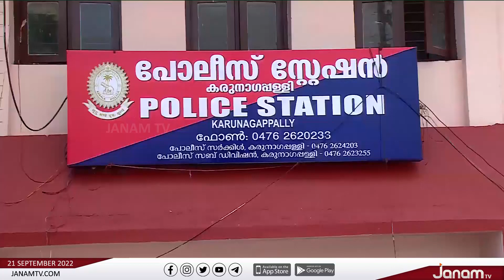അഭിഭാഷകനെ മർദ്ദിച്ച സംഭവം; സാക്ഷിമൊഴി വ്യാജമെന്ന് വ്യക്തമാക്കുന്ന രേഖകൾ ജനം ടിവിക്ക്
കരുനാഗപ്പള്ളി എസ്.എച്ച് ഒ  അഭിഭാഷകനെ മർദ്ദിക്കുന്നത് കണ്ടു എന്ന സാക്ഷിമൊഴി വ്യാജമെന്ന് വ്യക്തമാക്കുന്ന രേഖകൾ ജനം ടിവിക്ക്